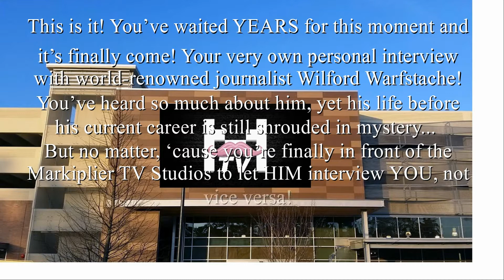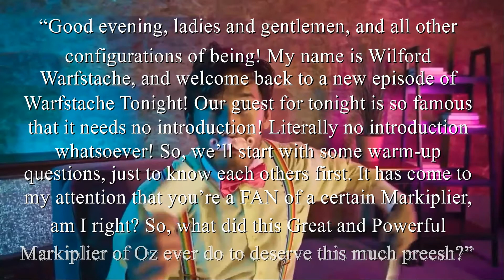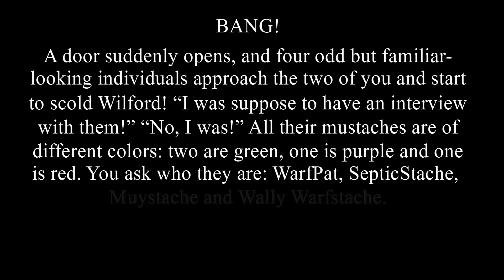Bobarp's "An Interview With Warfstache" (A @markiplier Fan-Made Interactive Text-Based Adventure)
Welcome to my FAN made Interactive Adventure featuring Markiplier and other YouTubers. I specify FAN made for 2 reasons:
1-This is entirely made by me without any knowledge or contribution from the YouTubers featured in it (except myself, of course);
2-I am a member of Markiplier's channel, but unlike the Heist "Semi-Official" Trailer I made in October 2019, which was MEMBER made, this Adventure doesn't contain any anticipations or teasers for the sequel of Heist.
This is an idea I wanted to do since I first saw A Date with Markiplier back on February 14th, 2017. I've decided to do it NOW because Mark went overbudget in the production of Heist 2 and this is my personal contribution to the "Markiplier's Big Ass Bake Sale", in which he started offering more content (like mini-choose-your-own-adventures) to the members of his channel and raise more funds for Heist 2.
(Hey, Mark, here's a thought: you could create some text-based mini-choose-your-own-adventures! All I did was write them on PowerPoint, record 'em and edit 'em!)
I originally wanted to create this Adventure in collaboration with Mark and the other YouTubers featured in it, maybe even as a sequel to Heist (it could still happen, if you help). During the years, I wrote many messages to Mark to befriend him, and on a message dated November 6th, 2017, I proposed this and wrote about some of the paths, some of the endings, a few of the new characters and the possibility of 3 or 4 choices at once.
Despite being a member of his channel, at this time he still didn't tell us what Heist 2 is actually about, so if it turns out that some of the new things in it are in my Interactive Adventure, either Mark stole them from my message or, after 7 years of being a fan, I'm on his same wavelength.
My Interactive Adventure mainly has ideas from 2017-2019. Actually, the starting point, the Interview with Warfstache, was the first idea I've ever had. It had to start everything from there.
Some of the choices will lead you to pre-existing videos on other YouTube channels. My idea here was to demonstrate that YouTube Interactive Adventures can be spread on multiple channels and, without the collaboration of those other channels, to promote some of their videos (as if THEY need the promotion).
Enjoy your Adventure!
P.S. Some videos might be faster or slower than intended, so feel free to slow down, speed up or pause the video as much as you like.

8

a

K

E

f

n

q

X

d

7

k